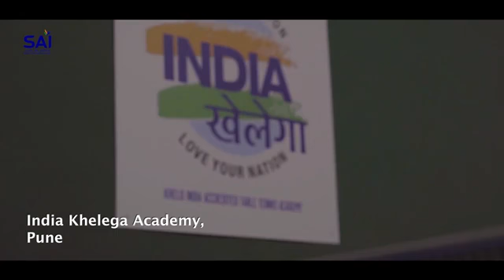manika batra International player india 🇮🇳